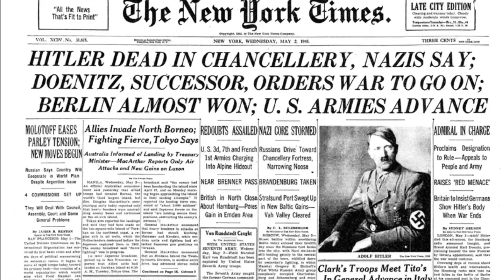¿Cómo fue la rendición alemana de 1945? Resumida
En el episodio de hoy hablaremos de la rendición alemana del 7 y el 8 de mayo de 1945, de las cuales estamos en el 78 aniversario. Traté de hacerlo de forma resumida, pero si quieren que profundice en el tema pueden decírmelo en los comentarios. Se que lo ideal habría sido tener listo el vídeo ayer, pero más vale tarde que nunca.

¿No te gustó el video? Pueden darle pulgar arriba 👍🏼 de igual forma (por el esfuerzo).